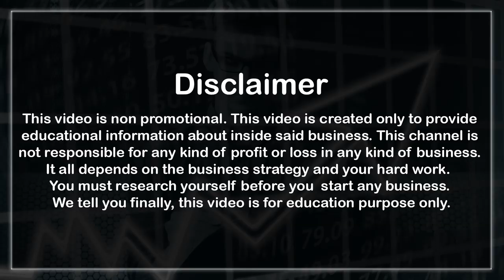T Shirts Wholesale Chennai Market Latest & Trendy Designs|Cotton Printed T shirts Collection For Men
Hai Friends, This is Anusha. In this video, I have explained a wide variety of t-shirts at wholesale prices in the Chennai market. Here you can purchase the latest and trendy new designer t-shirts for men and boys.

👉Address: Shree Murali Krishna Textiles, Manufacturer and wholesaler of T-shirts. New No. 17, Old No. 4/2, Singara Garden 6th Lane, Old Washermenpet, Chennai, India. PIN 600021.

Contact ANU MIRROR Channel through the following mail or WhatsApp number.